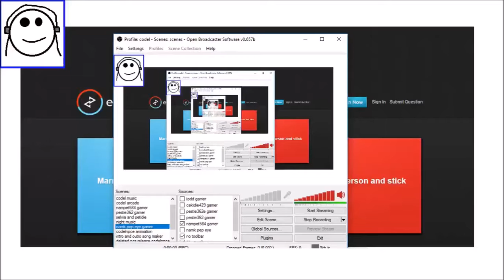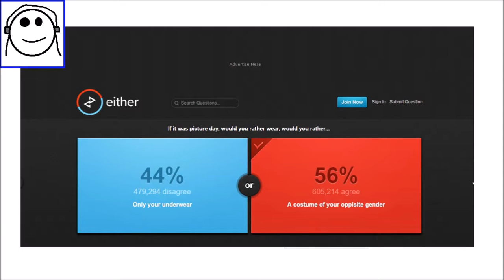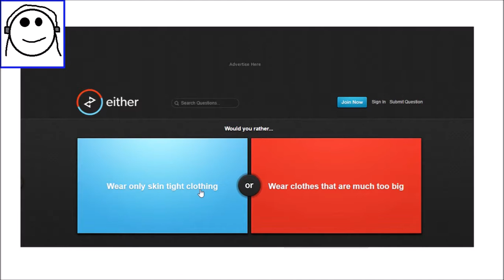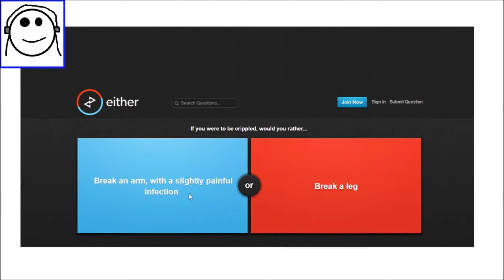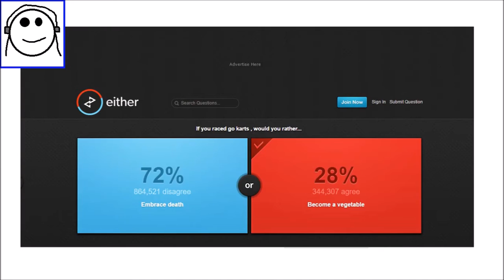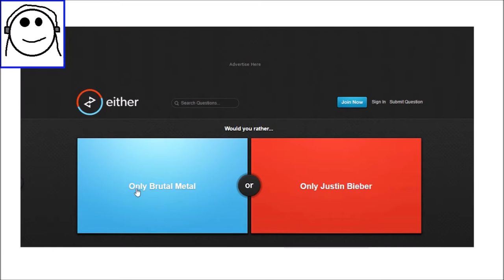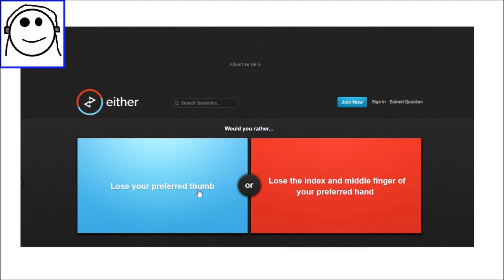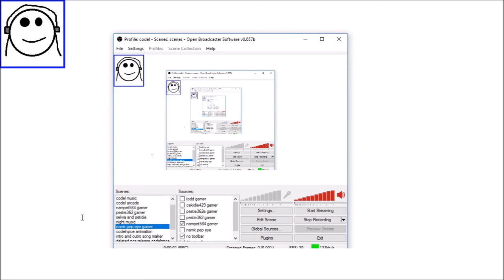WOULD YOU RATHER PART 5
Would You Rather Funny Moments
Spend A Day.

My Friends
Nampet584 goo.gl/a3Ad5w
Pestie362 goo.gl/ndVcGN
Pestie362e goo.gl/ArDBSC
Cekidie429 goo.gl/0XQYFw

Twitter goo.gl/M2L2cc
Instagram goo.gl/f34i6t
Google goo.gl/Ger6y6